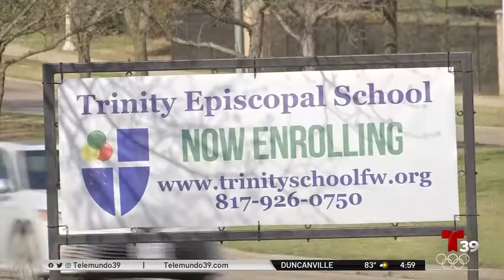Líderes religiosos revelan identidad del primer presunto caso de coronavirus en el condado Tarrant.